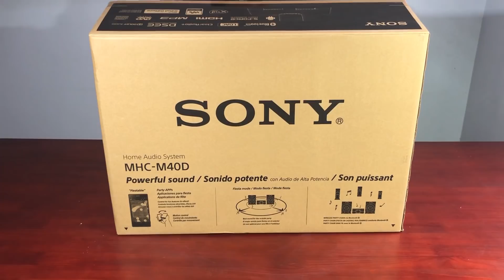Loa Sony M40D, Khui Mở Hộp Loa Sony MHC-M40D - 0977254396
Loa Sony M40D, Khui Mở Hộp Loa Sony MHC-M40D - 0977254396. Sony M40D thiết kế cực ngầu, chất âm cực mạnh mẽ, đem lại trải nghiệm giải trí tuyệt vời. Sony MHC-M40D được trang bị 2 cổng micro hát karaok trực tiếp, kèm theo đó là nghe nhạc online trực tuyến và rất nhiều chế độ nghe nhạc, paty, DJ thật tuyệt vời với nhiều tính năng giải trí đa phương tiện mà Sony M40D có được. Hãy nhanh tay đặt hàng sản phẩm Sony M40D ngay nào:
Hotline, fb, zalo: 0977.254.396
Fanpage: soundbar TV